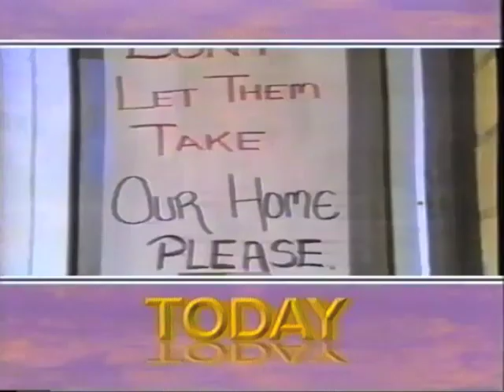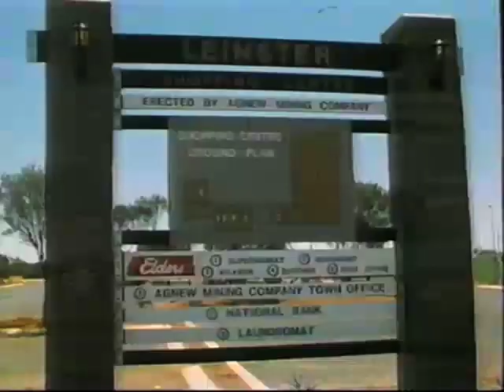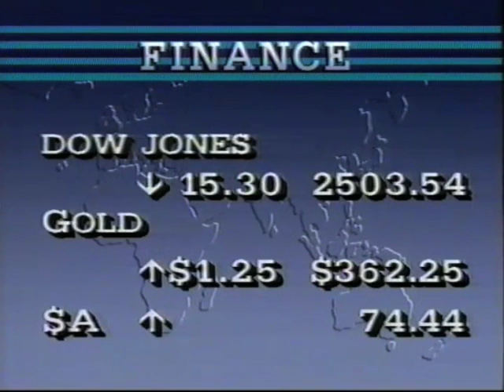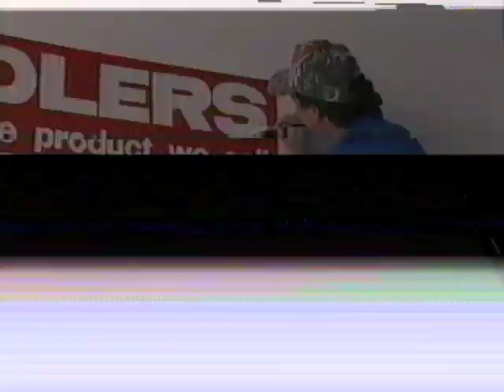1989 Ashes on Today Show - historic Headingley victory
The opening 20 minutes of Nine's Today show following Australia's emphatic 210 run first test victory, the first Ashes win at Headingley in 25 years. Extended match highlights plus an interview with Allan Border. Hosted by Liz Hayes and George Negus.